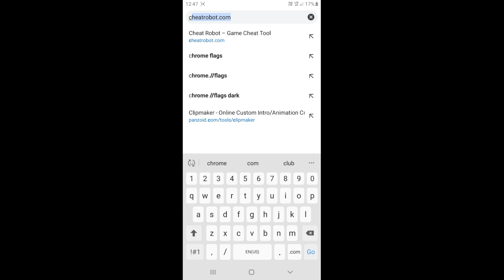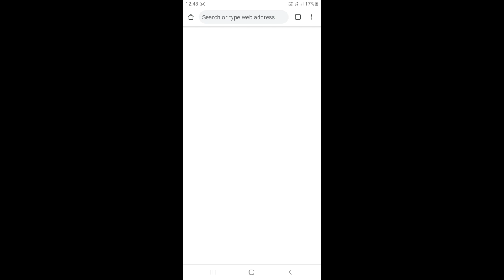Enable DARK mode on chrome